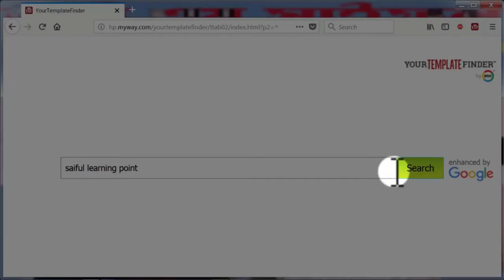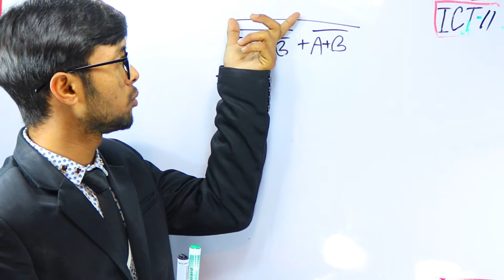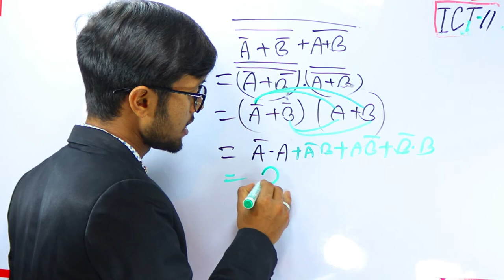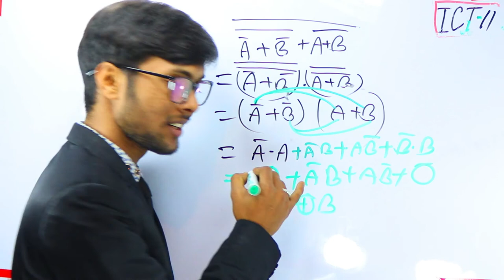দুই মিনিটে সহজ নিয়মে বুলিয়ান অ্যালজেবরা | বুলিয়ান উপপাদ্য | boolean algebra | Class no 11